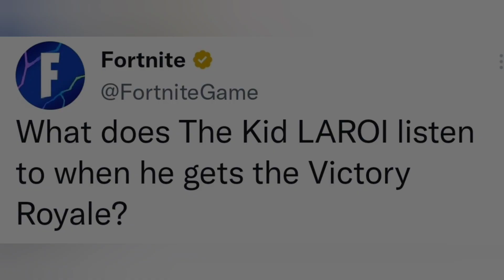*NEW* Kid LAROI Fortnite Concert Teaser..! (Songs On Radio + Coming Late January!!)